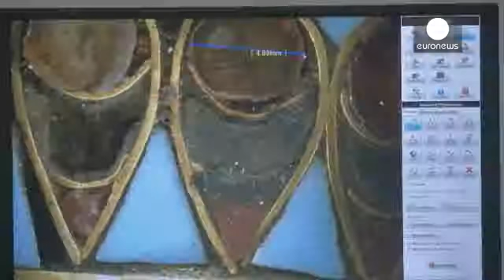Deux mois pour rattacher convenablement la barbe du masque de ToutГўnkhamon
monde - Le masque du XIГЁ pharaon dвЂ™Egypte a Г©tГ© endommagГ© et les employГ©s du musГ©e du Caire avaient grossiГЁrement rattachГ© sa barbe avec de la colle epoxy